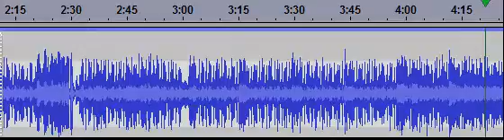Kai Baar Yun Bhi Dekha Hai - Rajnigandha Song - Sung on Track By Dr. Chintapatla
Kaii Baar Yun Bhi Dekha Hai - Rajnigandha Song